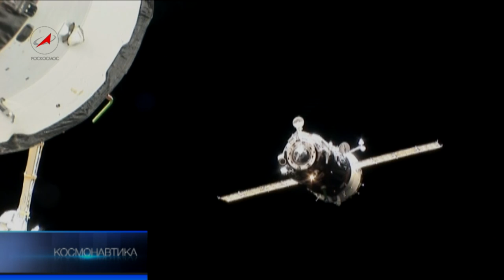Программа Космонавтика 07.04.12